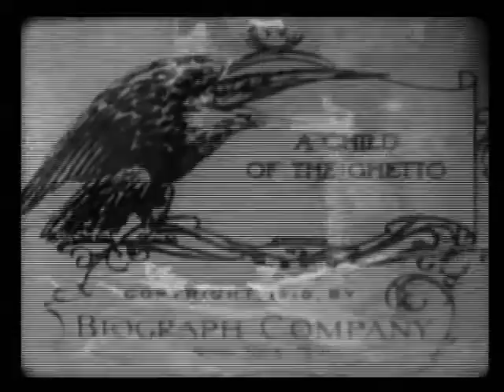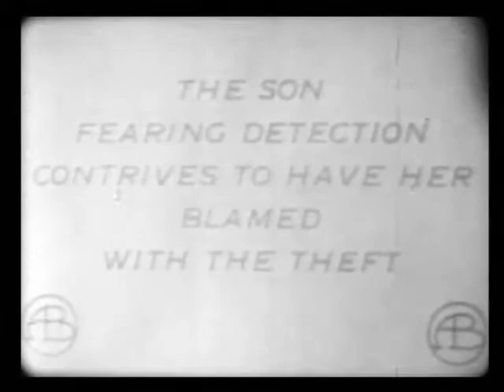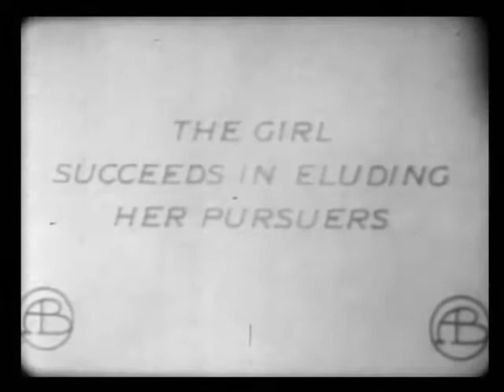A Child of the Ghetto (1910)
Ruth struggles to support herself as a seamstress, and flees the city when she is falsely accused of stealing money. She is taken in by a young farmer in the country, and they quickly fall in love.